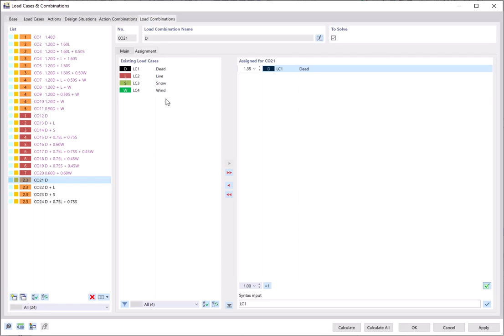[EN] FAQ 005208 | Jak mohu vytvořit uživatelsky definovanou návrhovou situaci s vlastními vybraný...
Dotaz:
Jak mohu vytvořit uživatelsky definovanou návrhovou situaci s vlastními vybranými kombinacemi zatížení?

Odpověď:
1) Vyberte Vytvořit novou návrhovou situaci a upravte název návrhové situace. Deaktivujte Generátor kombinací volbou „--“ ze seznamu (obrázek 1)

2) V záložce Kombinace zatížení zkopírujte vybrané kombinace zatížení a přiřaďte jim nově vytvořenou uživatelskou návrhovou situaci (obrázek 2)

3) V záložce Přiřazení je možné upravit zatěžovací stavy a součinitele pro přiřazenou KZ (obrázek 3)